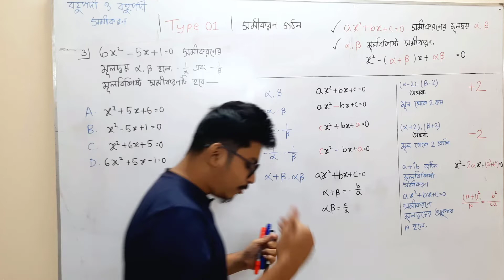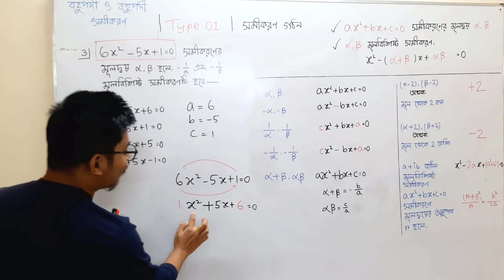University Admission বহুপদী ও বহুপদী সমীকরণ | Type 01 Part 03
১। এক নজরেই সম্পূর্ণ ক্যালকুলাস (অন্তরীকরণ + যোগজীকরণ) এর রিভিশন
২। পরীক্ষার আগে যা যা দেখে যাওয়া দরকার সবই পাবে এই বইটিতে
৩। গুরুত্বপূর্ণ সূত্রগুলো চিত্রের মাধ্যমে সহজ উপস্থাপন
৪। HSC বোর্ড পরীক্ষা এবং এডমিশন টেস্টে যেসব টপিক থেকে বেশি প্রশ্ন আসে, সেগুলোর প্রতি অতিরিক্ত গুরুত্ব দেওয়া হয়েছে
৫। অধ্যায়ভিত্তিক ১০ সেকেন্ডে এমসিকিউ সমাধানের হ্যাকস
৬। একাডেমিক + এডমিশনের জন্য সম্পূর্ণ বইয়ের ব্যাখ্যামূলক ভিডিও লেকচার
৭। পরীক্ষার প্রায়ই আসে এমন গুরুত্বপূর্ণ টপিকগুলোর স্টেপ বাই স্টেপ সাজেশন

University Admission Test এ অল্প সময়ে সঠিকভাবে MCQ Answer করতে পারা অত্যন্ত জরুরি। সাথে থাকে, Negative Marking এর ভয়।
বিশ্ববিদ্যালয় ভর্তির ভয়কে জয় করে তোমার পাবলিকিয়ান হওয়ার স্বপ্নপূরণ করতে মাত্র ৫/১০ সেকেন্ডে MATH MCQ SOLVE করার জাদুকরী শর্টকাট  টেকনিক নিয়ে চলে আসলাম!

যেসব ইউনিভার্সিটিতে ক্যালকুলেটর ইউস করা যায়, সেগুলোর জন্য আলাদা ক্যালকুলেটর হ্যাকস পেয়ে যাবে আমাদের ইউটিউব চ্যানেলে।
অধ্যায়ঃ বহুপদী ও বহুপদী সমীকরণ
টাইপঃ ১
পর্বঃ ৩

এই ট্রিক্সগুলো দিয়ে ৫/১০ সেকেন্ডে MCQ SOLVE এর পাশাপাশি এডমিশন  রিটেনে আসা ম্যাথ সলভ এর পর আন্সার ঠিক আছে কীনা চেক করা যাবে খুব সহজেই!